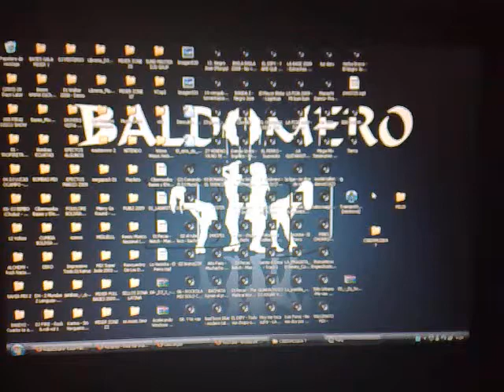PIRAI DISCO sabado 2009 DJ BALDOMERO